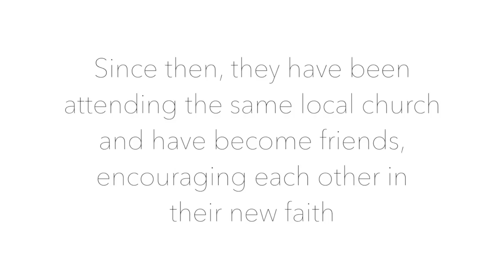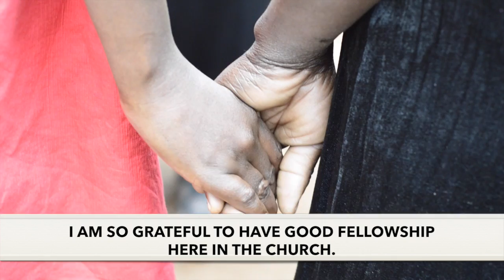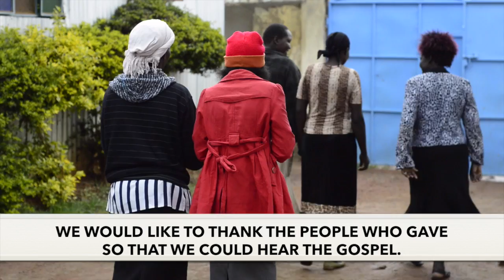Three women in Eldoret, Kenya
Three women find Christ during the AE mission in Eldoret Kenya